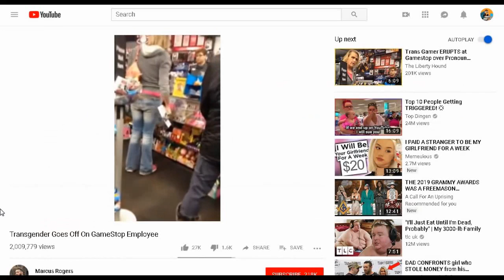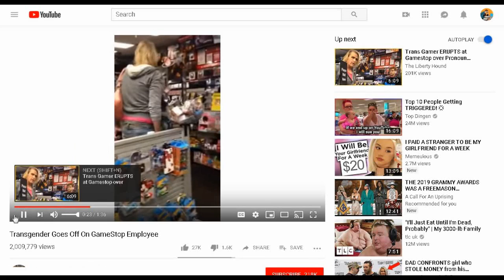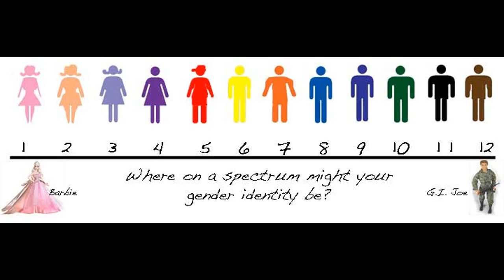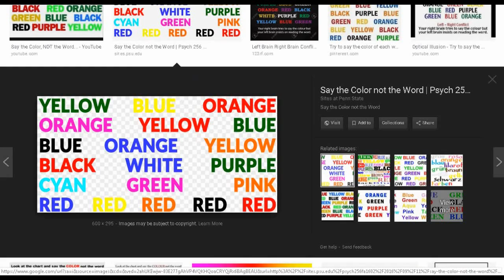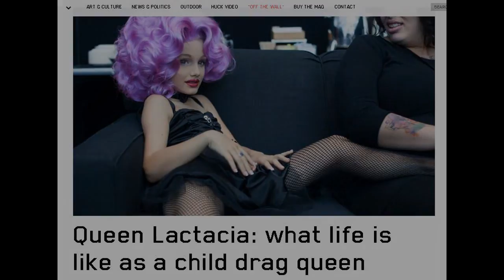The Gender Debate, Scratching The Surface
I think the transgender narrative has evolved beyond anything that resembles medicinal applications and truly biologically challenged individuals. It’s opening many doors that can’t be closed. The genie is out of the bottle.

I understand there are individuals out there that sometimes suffer from rare genetic disorders or biological and psychological abnormalities, but aside from those being, again rare, we’re talking about how these narratives ultimately unfold and how the subsequent policies and legislation that’s later adopted, can be abused.

We spend 20, 50, 60+ years associating and identifying a certain set of characteristics with its assigned verbiage and language. Now we are increasingly more expected to be able overwrite decades of what we once understood. If someone sees an obvious masculine presenting individual or feminine, take your pick, by habit and regularity alone one can “misappropriate a pronoun”.

People have lost jobs, their characters besmirched, the list goes on, due to these gender mishaps. And with grown men and women no fluctuating their age, its begs the question “What happens when the decide to date?”. You see where this can go, right? Right?